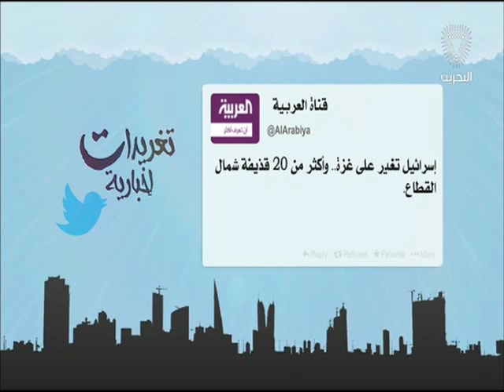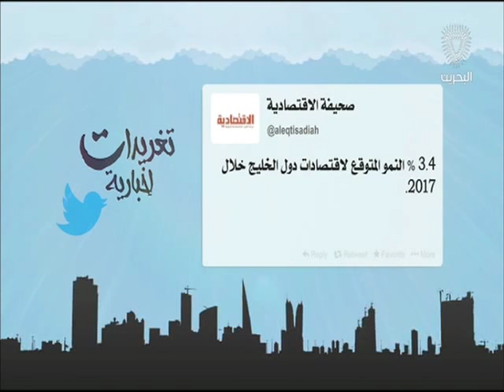البحرين: تغريدات أخبارية 22-08-2016